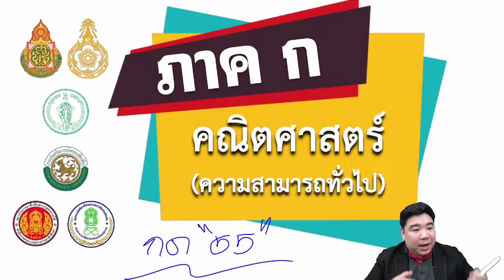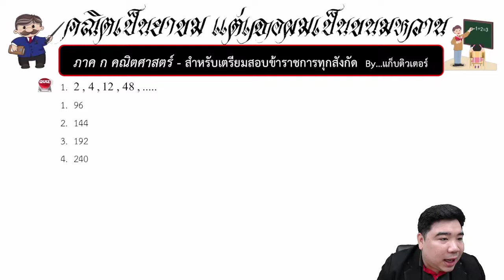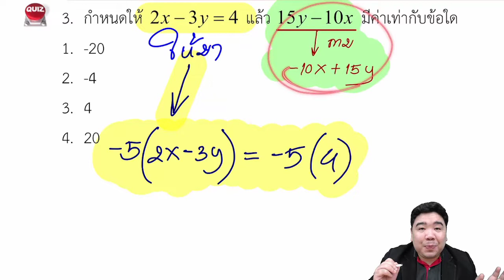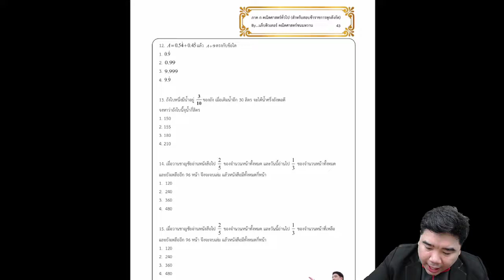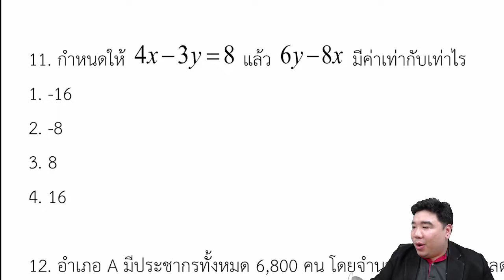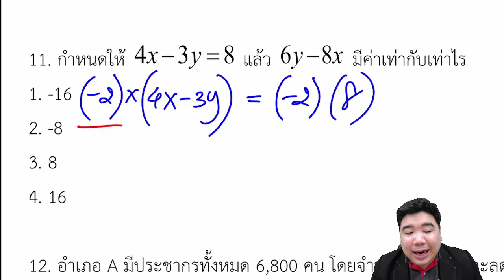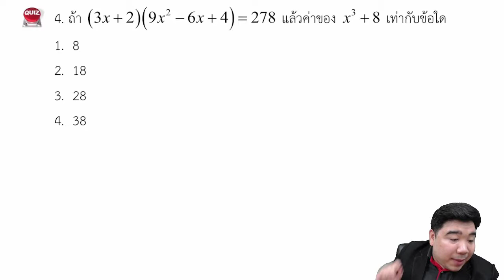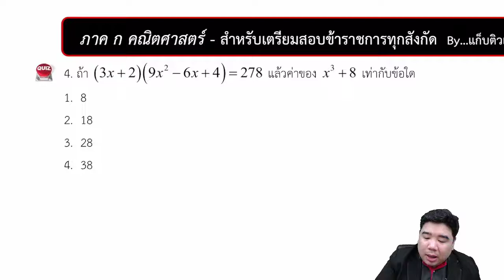[🔴ติวเข้ม ภาค ก คณิตศาสตร์] | ติวสอบครูผู้ช่วย & ข้าราชการทุกสังกัด | แก็บติวเตอร์ | 24/11/64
00:00 พูดคุยทั่วไป
02:15 เริ่มติว
41:42 คอร์สติวสอบครูผู้ช่วย